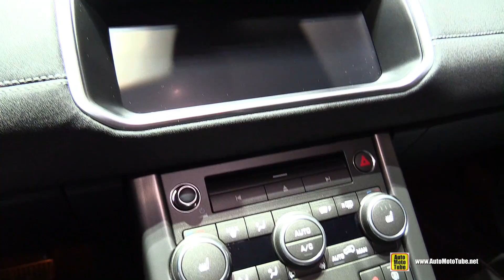2018 Range Rover Evoque - Exterior and Interior Walkaround - 2018 Geneva Motor Show